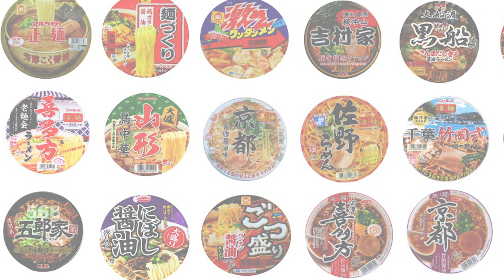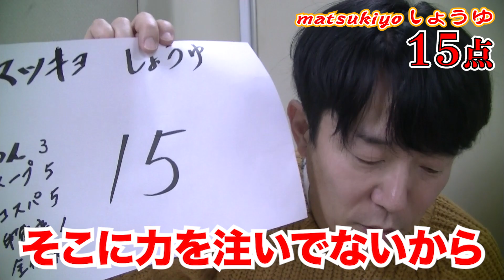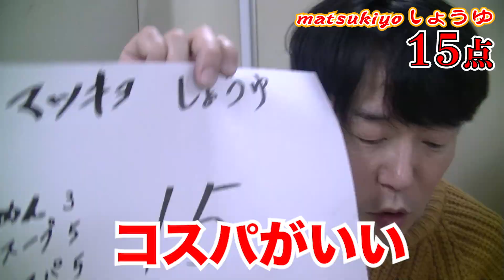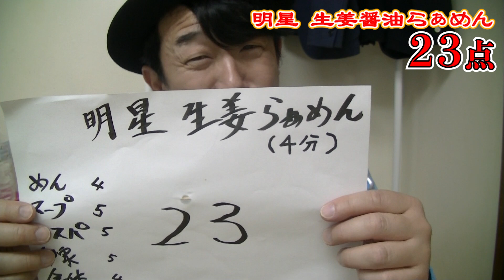【カップラーメン選手権・第２弾】究極の一杯を決めるアツい戦い!!早くも優勝候補登場‼︎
コメントは全て読んでいますので 感想やリクエストなどジャンジャンお願いします☆